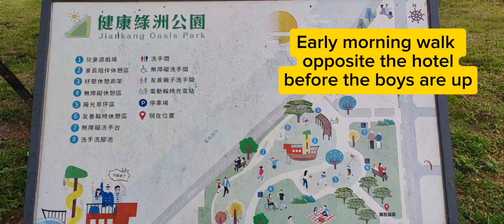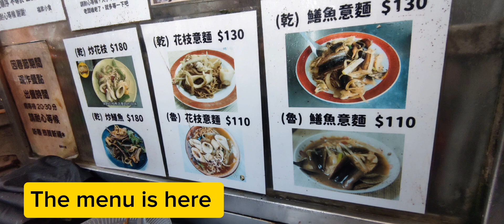Tainan - 26/5/24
Day 4 in Taiwan. Wet Tainan day